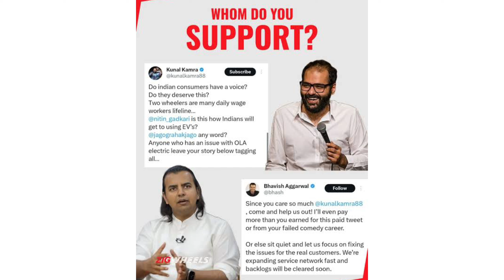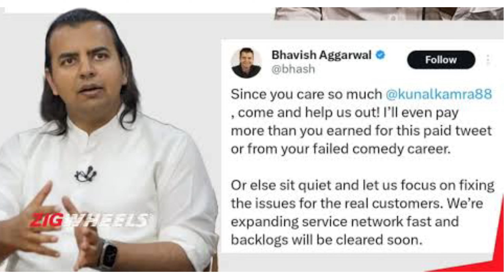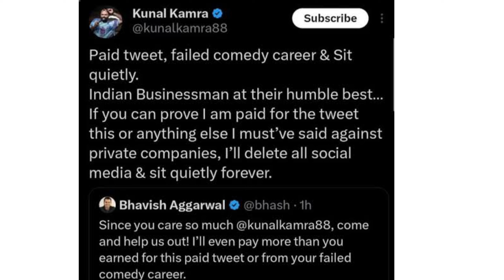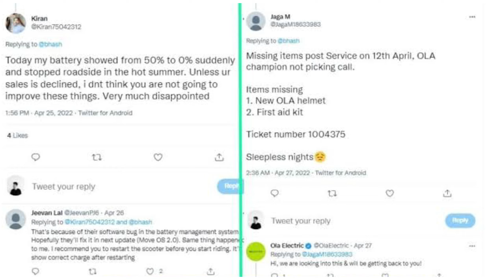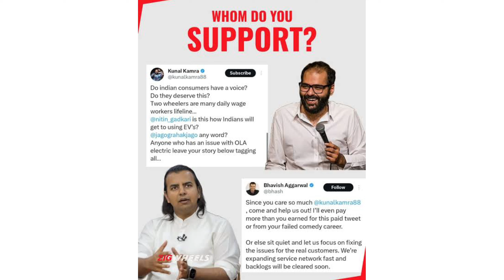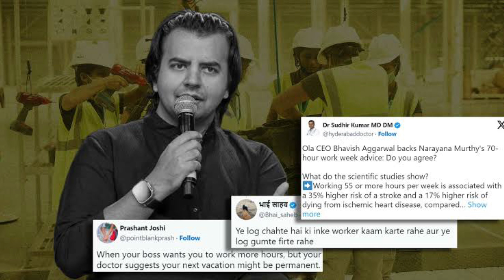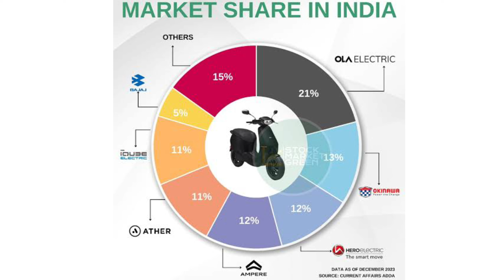क्यों हुई कॉमेडियन कुनाल कामरा और OLA सीईओ भाविश अग्रवाल की भिड़ंत। सरकार ने क्या कड़ी कार्यवाही की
Dear friends,
आज हम बात करेंगे हालही में हुए ऑनलाइन बैटल की जिसमें कॉमेडियन ने क्या कहा जिसपर भड़क गए सीईओ भाविश अग्रवाल। और ola scooters की क्या शिकायत आ रही थी जिसपर सरकार ने कड़ा एक्शन लिया। और क्या ओला स्कूटर्स का फ्यूचर क्या होगा।
 Aap sabhi mujhe comment's main btate rahna ki apka kya suggestions h mere liye jispe main work karunga .